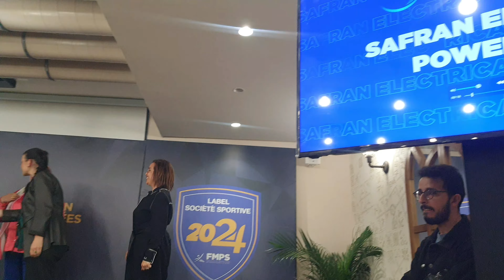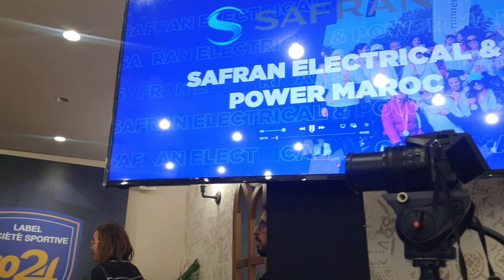Sport et bien - être en entreprises . L'exemple Safran